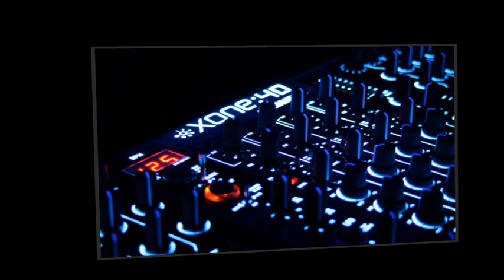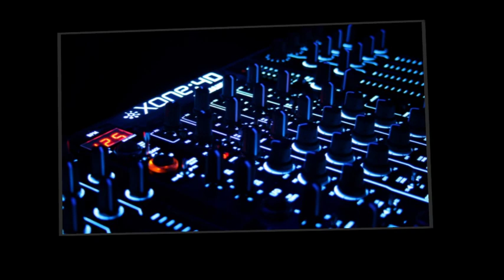Dj Nole // New Winter Mix 2012